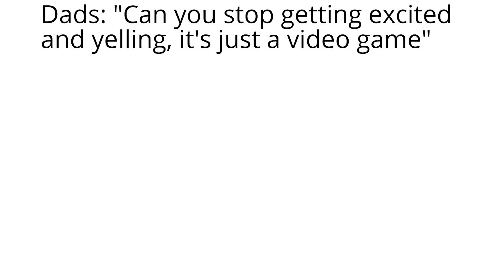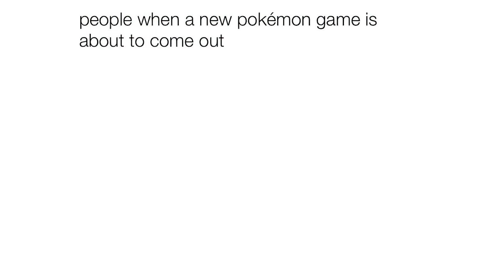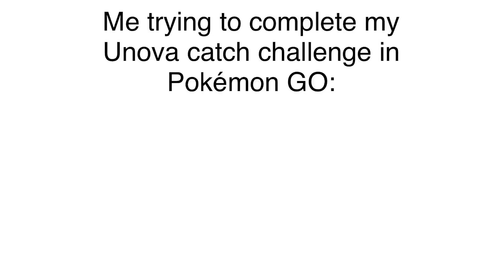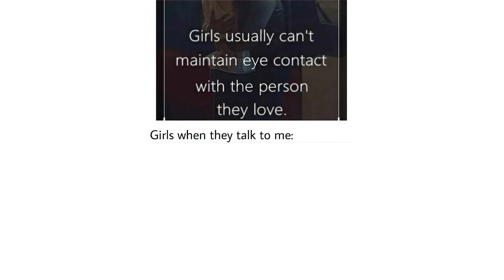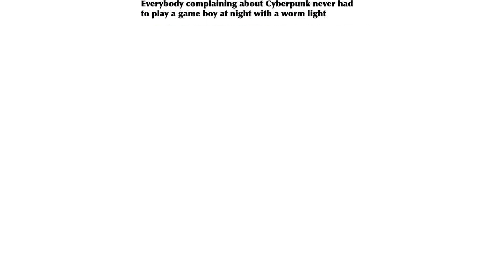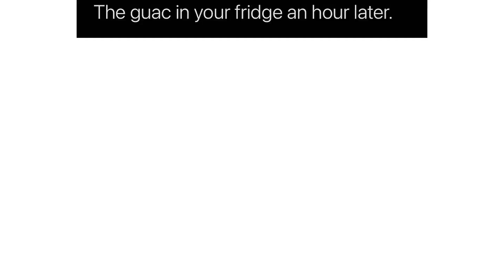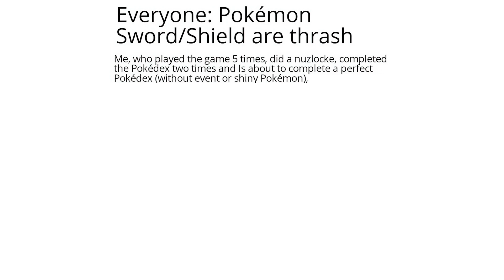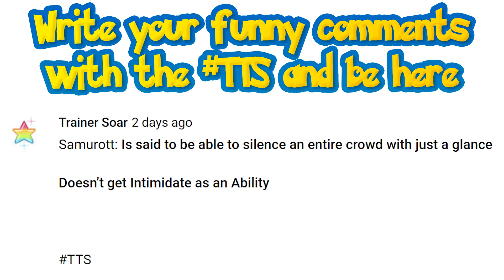POKEMON MEMES V56 Dads While Watching Their Favorite Sports: